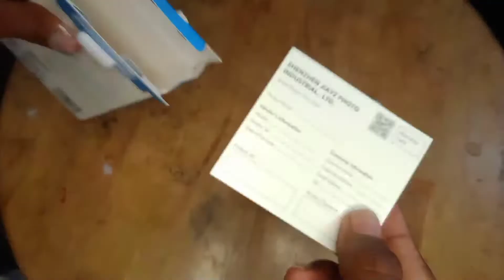Boya mic unboxing in kannada,mic unboxing in Kannada,mic unboxing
Your Quaries-
1,Boya mic unboxing
2,Boya mic unboxing in kannada
3,mic unboxing in kannada